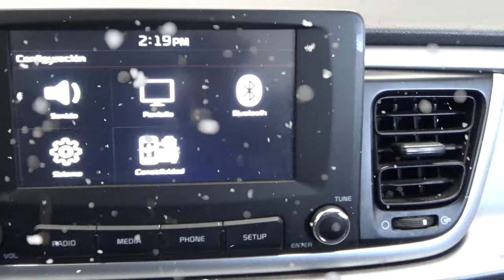Kia / Rio / 2020 - 4393